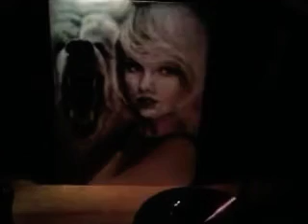The Surrealist Bruce Whyne ..............'Say you'll remember me'..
.a Muted light Surrealism.,.